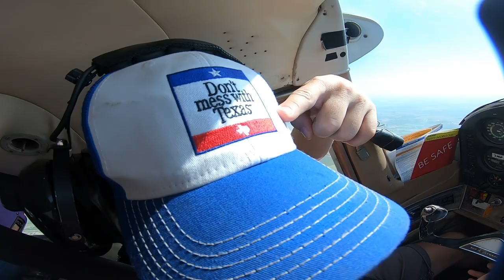Peni Tandem Skydive